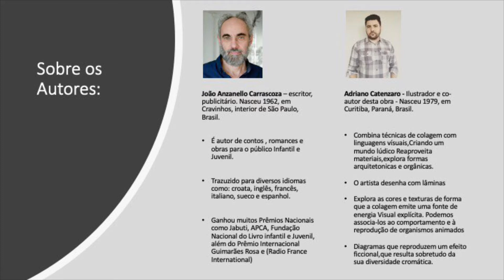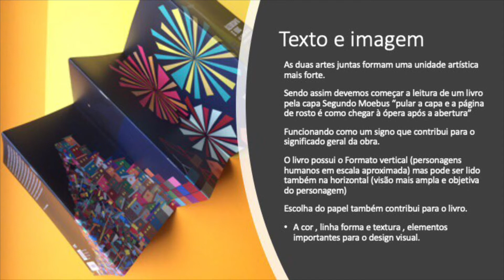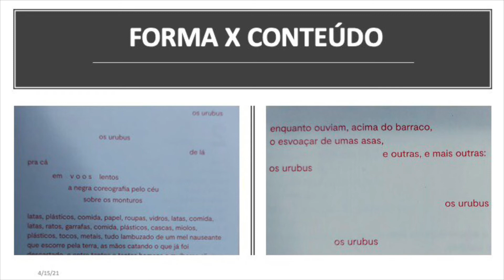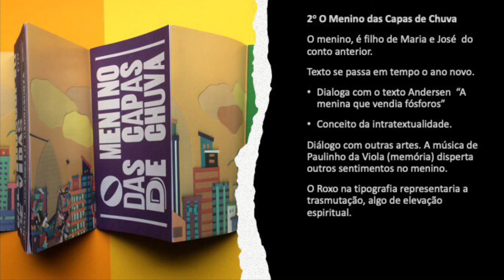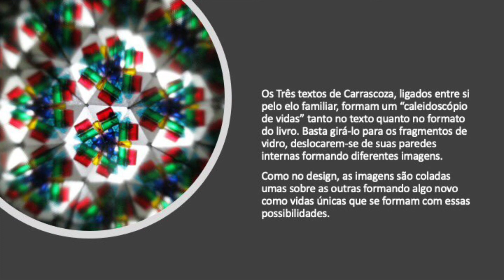6 Seminário Internacional Livro-objeto - Ana Maria Mello